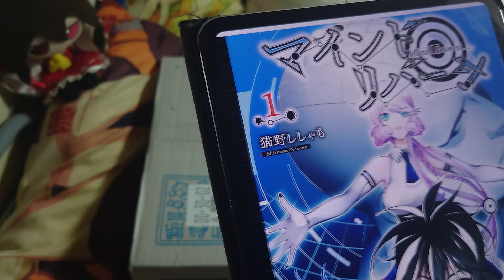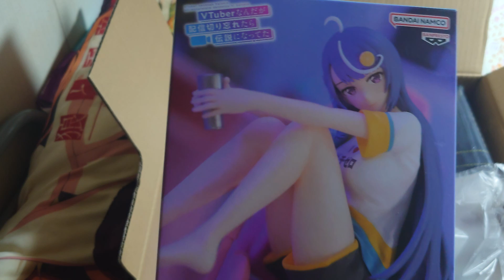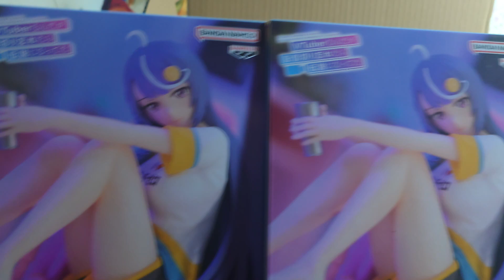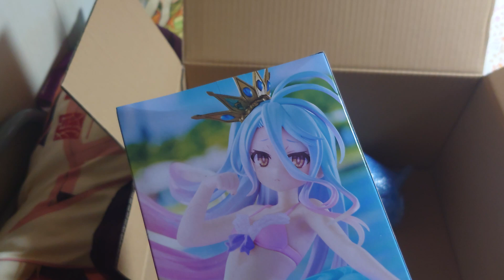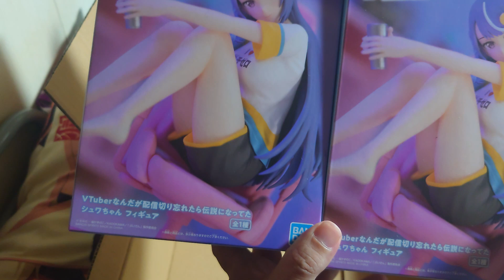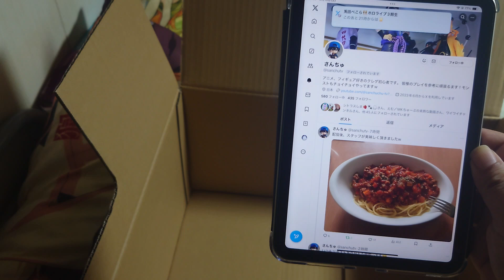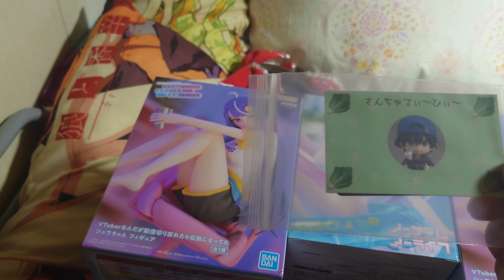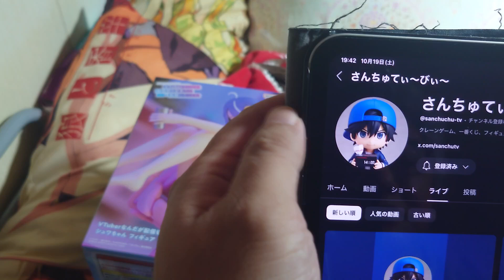【さんちゅさんのプレゼント企画】届きましたので、開封します【ミステリーBOX賞】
さんちゅさんのYouTube